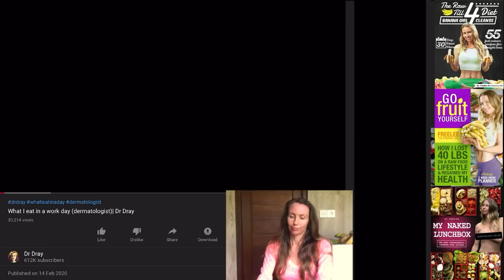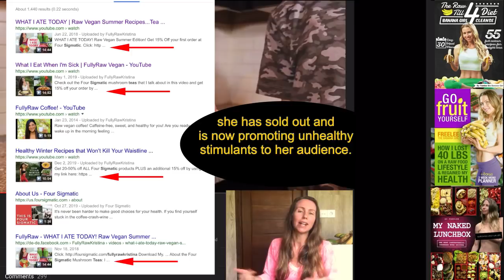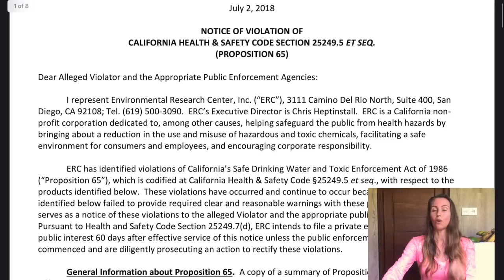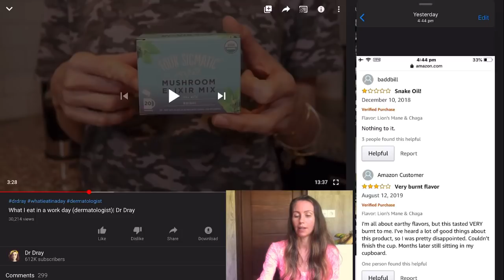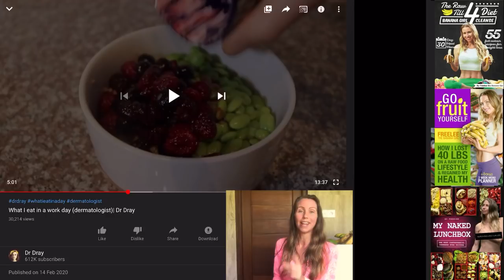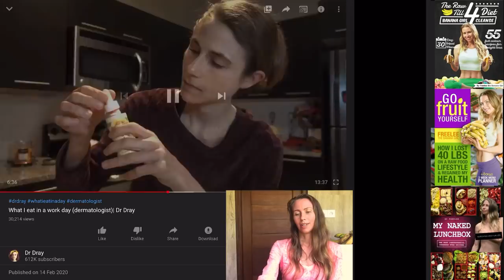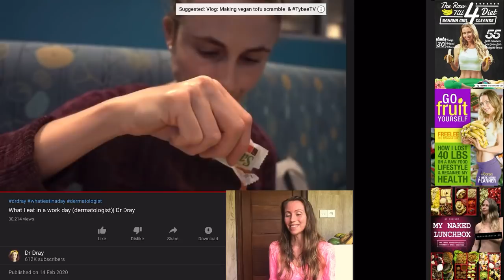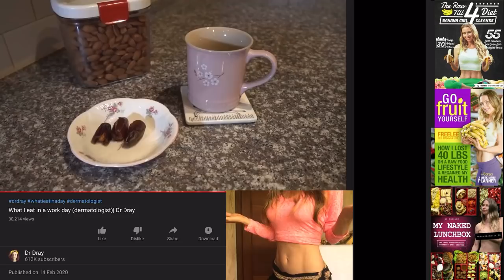Freelee reacts to Dr Dray's What I eat in a day and Four Sigmatic Coffee Review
Freelee reacts to Dr Dray's under-eating and Four Sigmatic Mushroom Review. Freelee also reacts to Dr Dray's 'what I eat in a day's. Dr Dray is not the size she is from eating a plant-based diet or following a vegan lifestyle. She isn't experiencing "vegan deterioration" nor does she need advice from clueless dietitians like Abbey Sharp. She is this size due to calorie restriction attached to her ED. She exhibits many common traits of an ED which Freelee goes through in today's video. Dr Dray is a dermatologist but that doesn't mean she feeds herself correctly.

Check out my Raw Till 4 Diet ebook if you want to lose weight for life
Give up the makeup for good! My new Vegan Lunchbox eBook